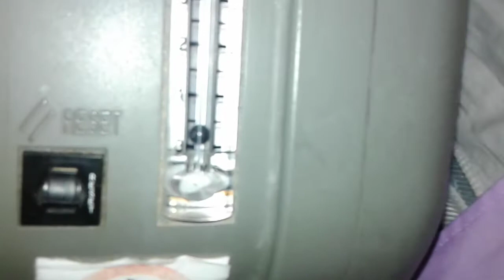Home ozone bag therapy kit treatment with 2 DrO generators with oxygen feed from 1 oxygen generator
1. Oxygen source. medical oxygen generator, flow definition under 0.5 liter per minute not precise. Further down regulating of flow is needed for higher concentration of ozone.

2, pediatric regulators. The 0.5 flow of the O2 generator is split to the two regulators, enabling to down regulate to about 0.2-0.3 flow per minute. I have today ordered, again from DrO in ebay, an oxygen tank regulator controlling lower values, i.e. 1/4, 1/8, 1/16, 1/32 L per min. If I set it on 1/4, I get 1/8 for each side, which is, 8 min per liter. In 40 minutes I fill the bags 5 liter each. This is about the timing of each treatment, and it is plenty of fresh ozone, at concentration 57, which is fine for the purpose. Nicer to use tank than generator, but needs to be refilled, which is tiresome.

3. The oxygen goes from the regulators to DrO’s generators. Originally I bought the larger one, on the right, then I was curious and bought the smaller one, on the left.

4. From the generators I have now ozone flowing from 2 hoses. Each going to one bag on one leg for treatment of symptoms of an ischemic foot caused by femoral aorta blockage .

I bought items and parts from many sources, some from Ebay, some excellent from PromoLife, and perhaps from other sources. I also think very highly of the DrO items. I am grateful to the many people in Youtube from whom I learned the skills, of which I will mention the very helpful, inspiring, and kind Marcus Freudenmann from Truly Heal, and also the excellent items and customer service of both PromoLife and S-Medic, and of course, to Dr Eyal Attias, from Jerusalem, who introduced us, me and my family, to the life saving ozone world.